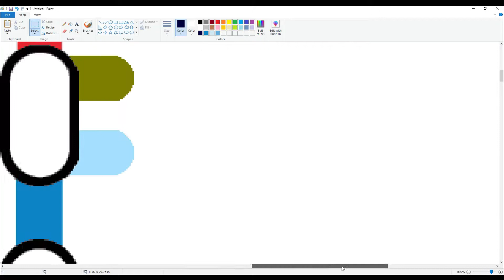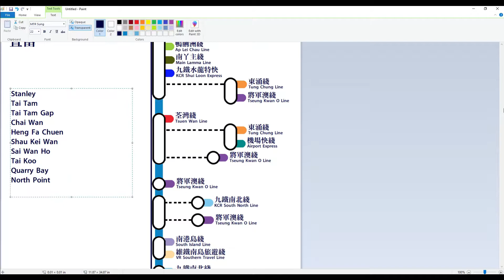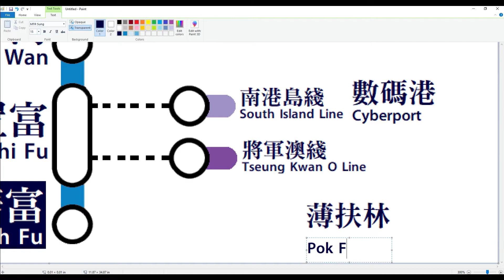【直立式路綫圖】【22世紀末香港鐵路狂想圖系列】港鐵港島綫直立式路綫圖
這次我會製作港鐵港島綫的直立式路綫圖。

路綫構思介紹：
港鐵港島綫與現時一樣，編組亦一直以8卡車營運。港島綫於21中葉港鐵分拆回兩鐵 (港鐵、九鐵) 後亦一直由港鐵營運。經過差不多一個世紀後，此路線由堅尼地城延長至華富與南區多條鐵路綫轉乘。另一邊方向則由柴灣大幅延長至赤柱，南北貫穿香港島東南面。

在製作這個系列的直立式路綫圖時，我會先順着現有港鐵的路綫通車次序製作。製作完畢後，我會先製作港鐵的，之後九鐵，然後維鐵，最後沙鐵。